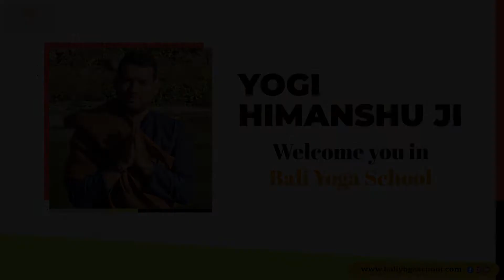Best 300 hours Yoga Teacher Training in Bali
𝟏𝟎𝟎 𝐡𝐫𝐬 𝐘𝐨𝐠𝐚 𝐭𝐞𝐚𝐜𝐡𝐞𝐫 𝐓𝐫𝐚𝐢𝐧𝐢𝐧𝐠 𝐜𝐨𝐮𝐫𝐬𝐞 -